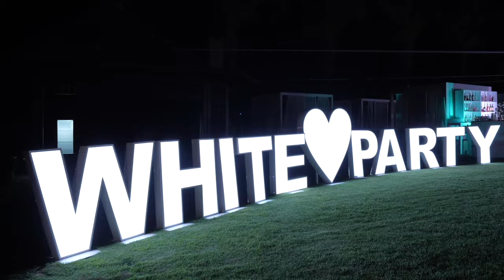Papillon Ayscha Hotel 2023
It's time to welcome the new exciting summer season of 2023 with a wave of fresh, and bright memories.